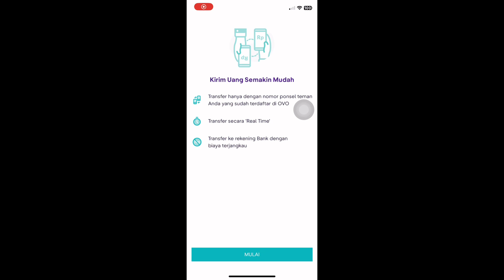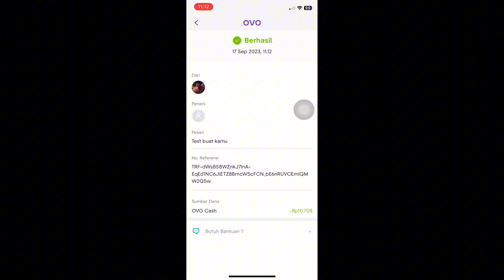CARA TRANSFER SALDO OVO KE SESAMA OVO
Di video kali ini aku bakal ngasih tau bagaimana cara transfer saldo ovo ke sesama ovo.

Song by :
Sexy Fashion Beats - Coma-Media